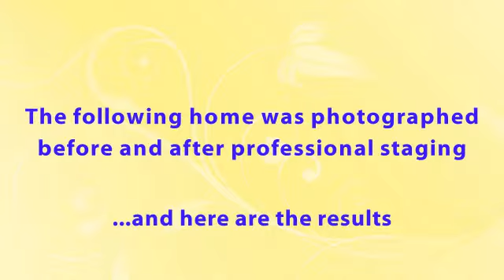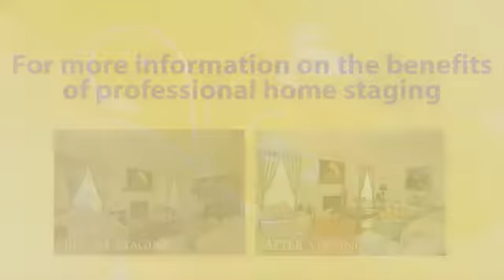The Power of Professional Staging - Home Staging VA, DC, MD Cathy Poungmalai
Before and after tour to show the benefits of professional staging.  This listing was SOLD in 13 days with multiple offers.  It was priced right and proactively marketed and negotiated.  It SOLD above list price while other similar homes in the neighborhood sat.  The key to great staging is haveing proper pricing at market value and a PROACTIVE listing agent.  This in turn creates the best opportunity to receive mulitiple offers which are then negotiated creating the best possible scenario for a seller.  It also ensures that the buyer who wins the multiple bids is not  overpaying by ithe nterest of other buyers.